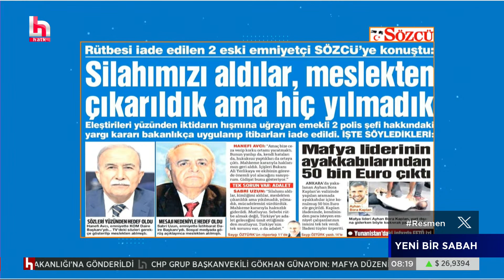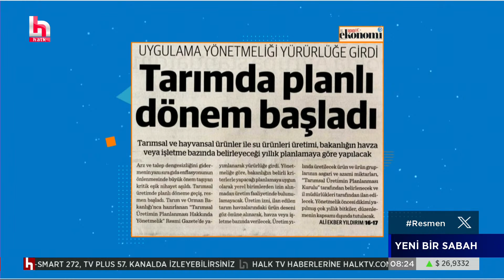Erdoğan’dan yeni atama kararları: Birçok bürokratın yeri değişti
İsmail Küçükkaya ile Yeni Bir Sabah